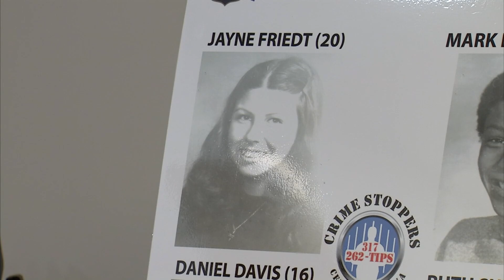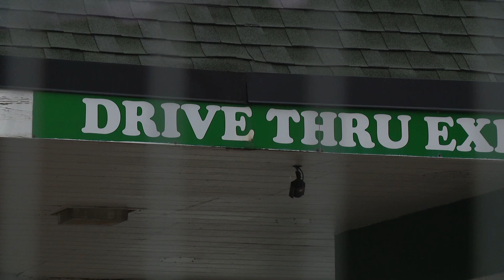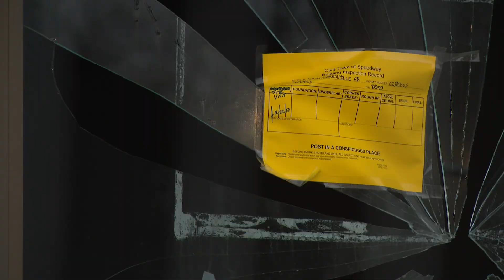Former Speedway Burger Chef restaurant, site of 1978 murders, set for demolition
The building was most recently a pawn shop. On Nov. 17, 1978, four  Burger Chef employees disappeared. The bodies of 20-year-old Jayne Friedt, 16-year-olds Daniel Davis and Mark Flemmonds, and 18-year-old Ruth Ellen Shelton were found two days later in Johnson County.